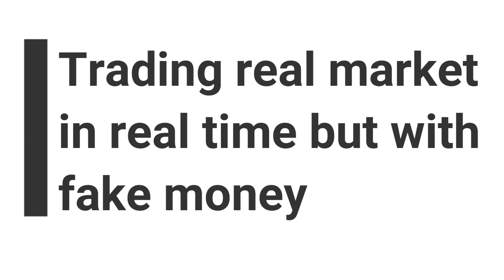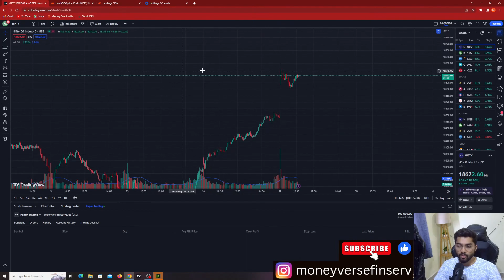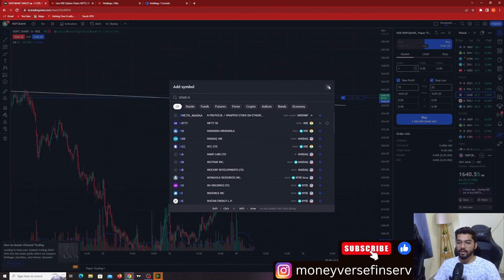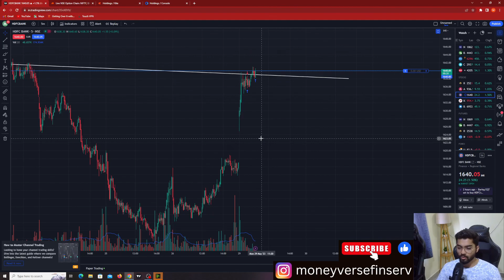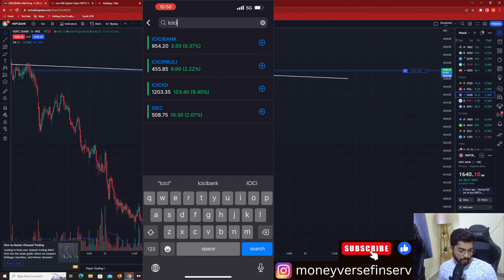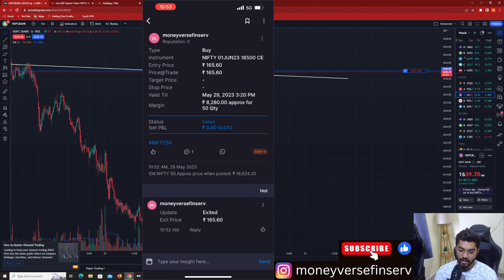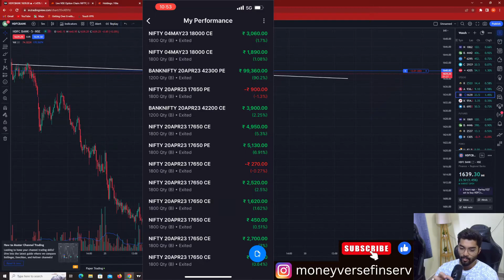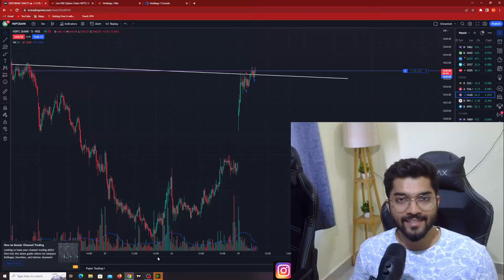What is PAPER TRADING? & How to do it.| Best Paper Trading App!!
What is PAPER TRADING?
 How to do it.
 Best Paper Trading App!!